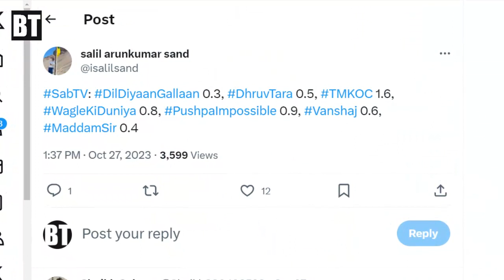लगा बड़ा झटका | Taarak mehta ka Ooltah chashmah